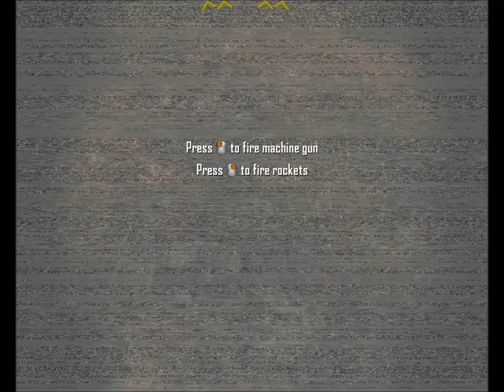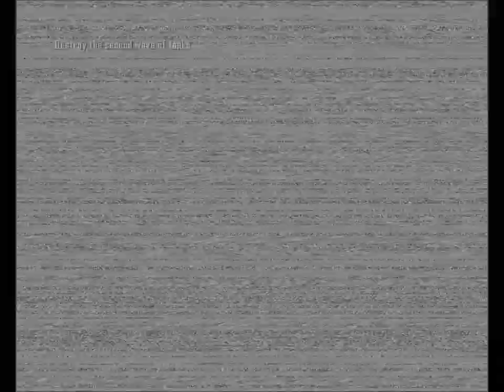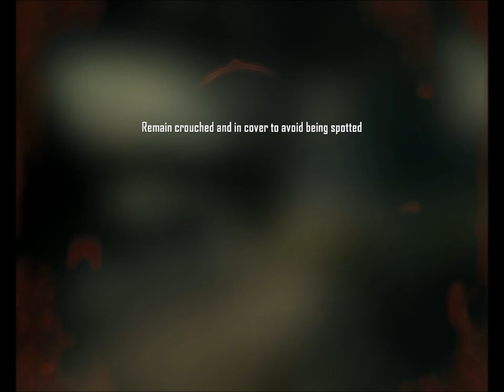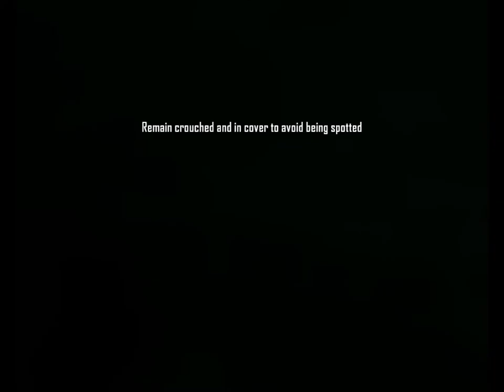Call of Duty Black Ops 2 shooter gameplay George IV Kostandi